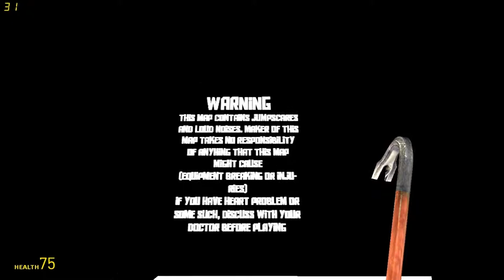Let's Play Garry's Mod Scary #3 Hell's Prison 1/2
Willkommen zu einer neuen karte für gmod.
Und wie immer empfehlt mich weiter und kommentiert meine Videos wie es auch gefallen hat oder was verbessert werden muss.